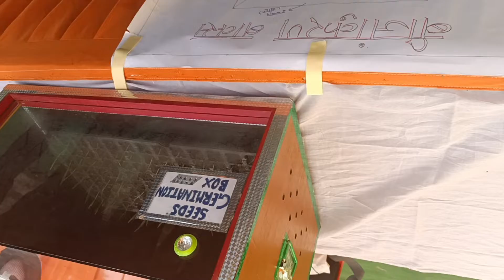बीजांकुरण बॉक्स मॉडल Seeds germination paisa model